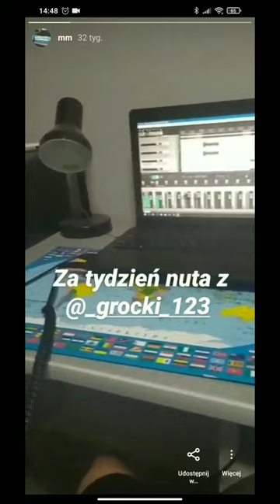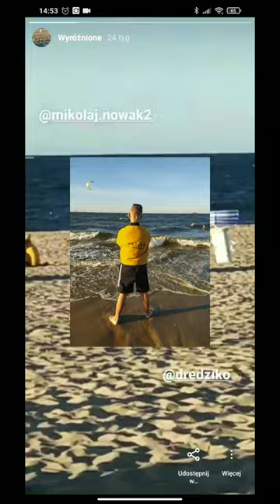Chudy / Grocki - WAKACJE2020(official video)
siema,pozdrawiam wszystkich którzy są na tym teledysku

Tytuł:WAKACJE2020
Montaż: Chudy
Tekst:Chudy
Rap:Chudy,Grocki
mix i mastering:Chudy
Grafika:Chudy
Album:NEV.RP

Filmiki pochodzą z instagrama mojego i z snapa pzr

Dzięki dla ziomali którzy podesłali pare filmików elo